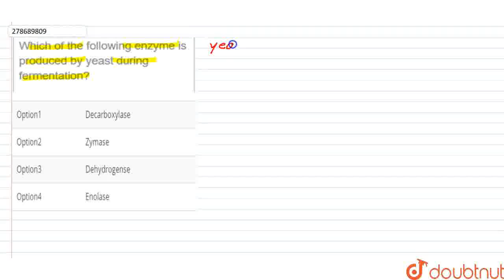Which of the following enzyme is produced by yeast during fermentation? | CLASS 12 | NTA NEET S...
Which of the following enzyme is produced by yeast during fermentation?
Class: 12
Subject: BIOLOGY
Chapter: NTA NEET SET 62
Board:NEET

👉 Have Any Query? Ask Us.